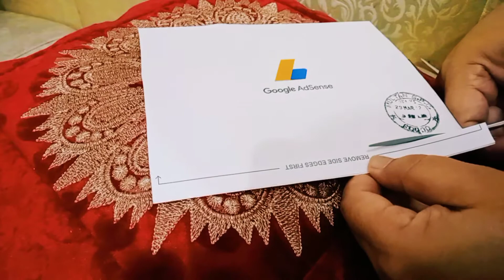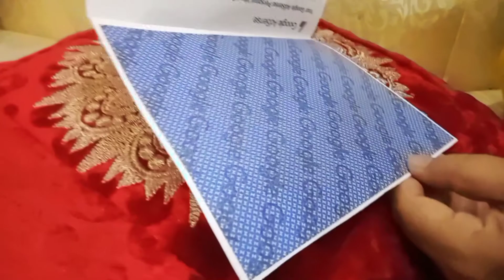Adsense Pin || Google Adsense account Pin || Pin Received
Adsense Pin..